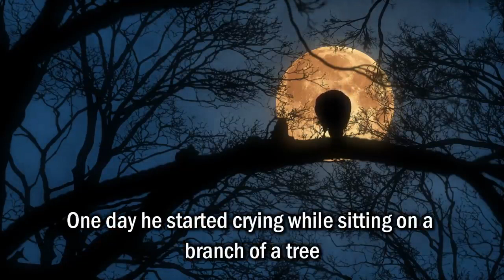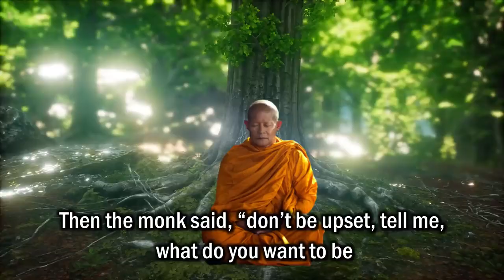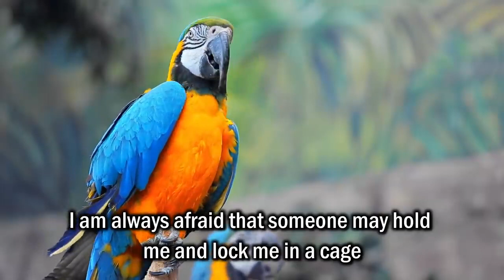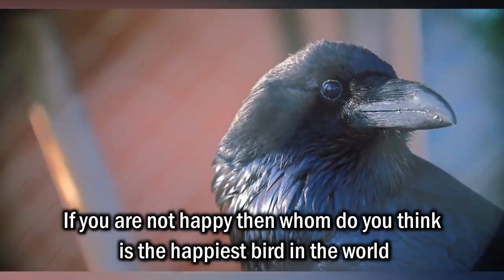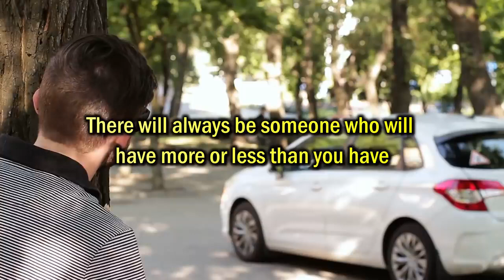WHENEVER YOU FEEL SAD, Short motivational story of Raven JUST LISTEN TO THIS STORY.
A beautiful short inspirational story of a Raven and a Buddhist monk. Whenever you feel sad just listen to this story. This story teaches us not to compare our life with any one. This story will tell you how to overcome depression. If you like this story kindly share with maximum people.